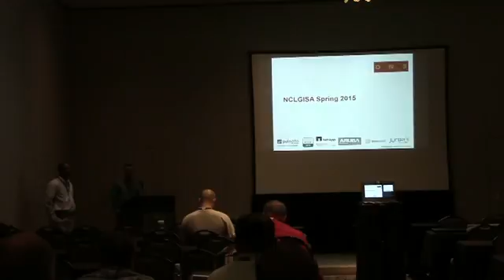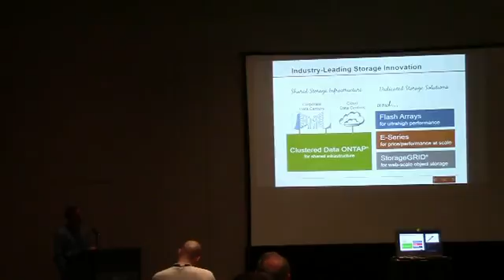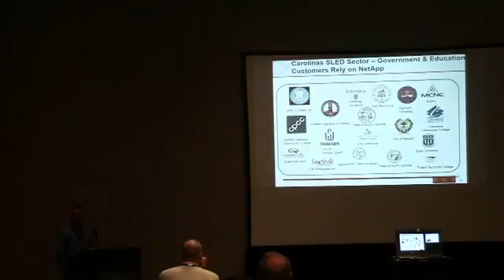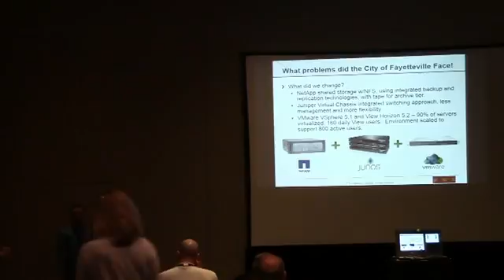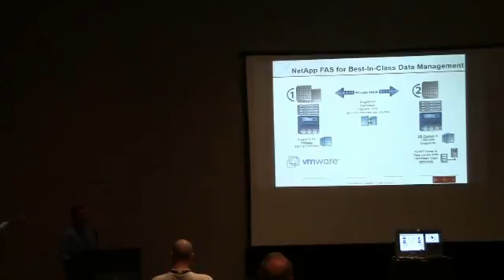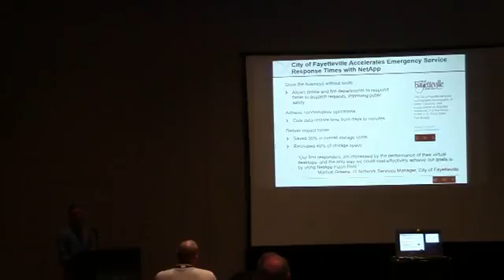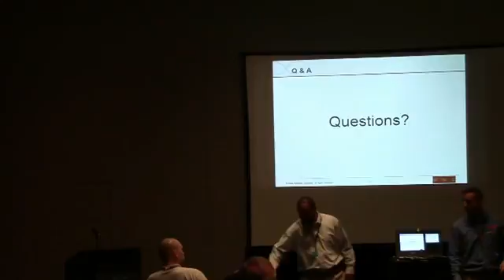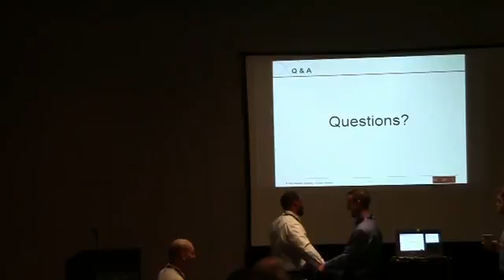Exhibitor Showcase - Data Network Solutions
Data Center Dynamics Facing Government Organization —Delivering Services More Efficiently to Constituents

Join Data Network Solutions, City of Fayetteville, and NetApp as we discuss the ever-changing data center dynamics facing government organizations. We will discuss the topic of developing a service delivery organization that delivers services to constituents reliably, efficiently and at the appropriate performance level. This will be discussed in the context of the ever changing data center dynamics around Infrastructure, Application-Delivery, DR/Business Continuity, Virtualization and Cloud.